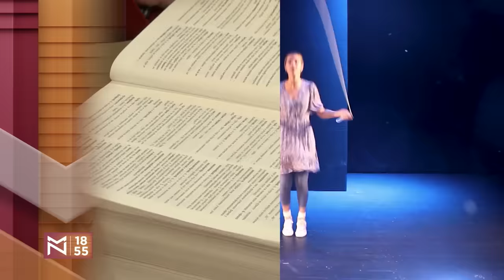Vučićeva molba Srbima na KiM – priznanje greške? Cvijetin Milivojević i Dragomir Anđelković